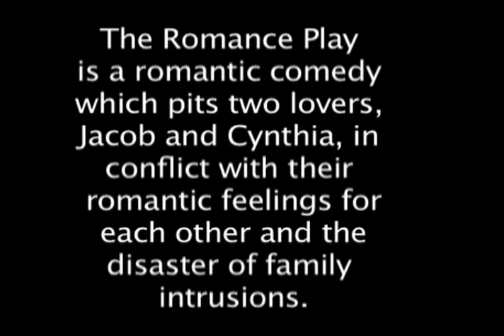The Romance play (trailer)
The Romance play is a romantic comedy which pits two lovers, Jacob and Cynthia, in conflict with their romantic feelings for each other and the disaster of family intrusions.